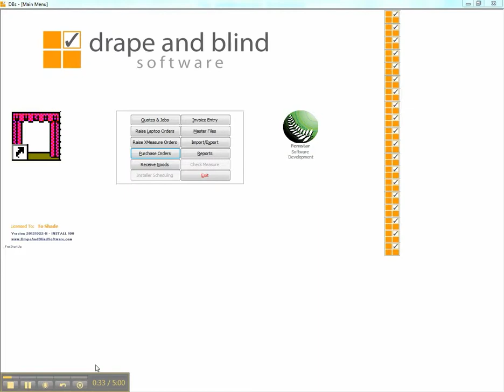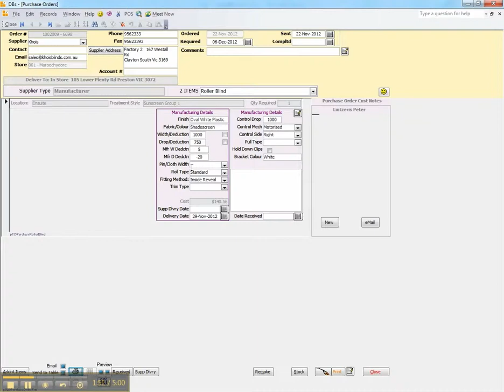Set Inside and Outside Fit Deductions for Roller Blinds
Drape and Blind Software tutorial on how to set inside and outside deductions for roller blinds so that appropriate information appears on the manufacturer worksheet.